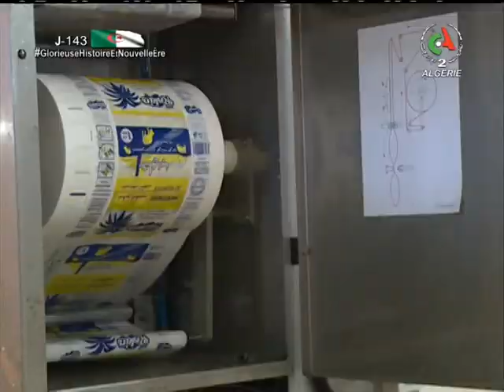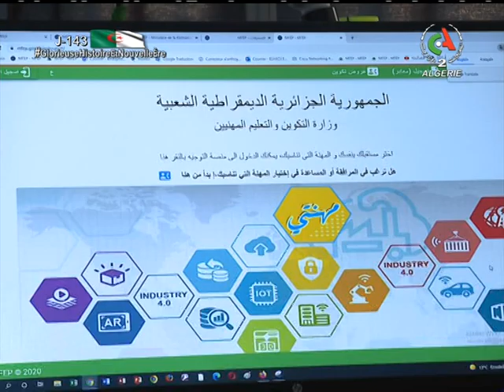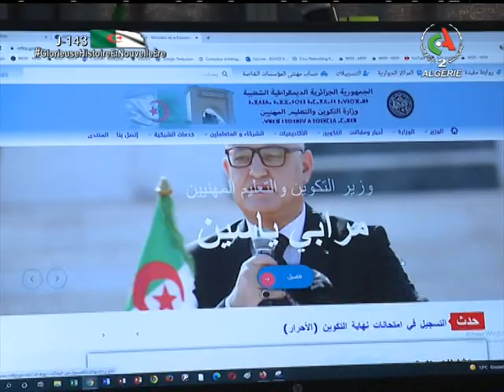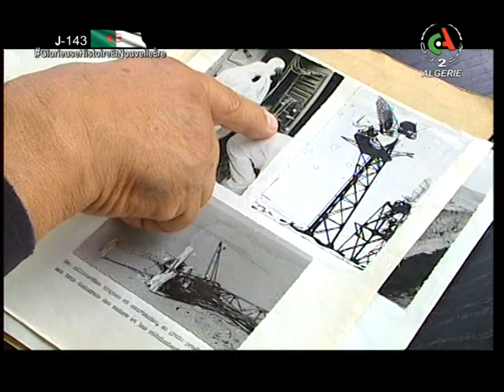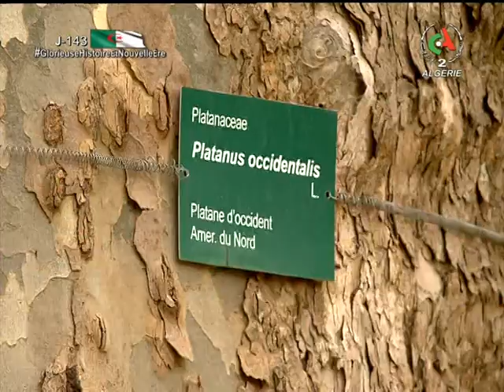Journal d'information 19H | 12-02-2022